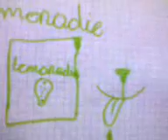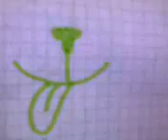LPS News odc. 2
Nowy odcinek wiadomosci LPS.Nowa reklama,info o Little Panckes,wiadomośći i wiele wiecej.